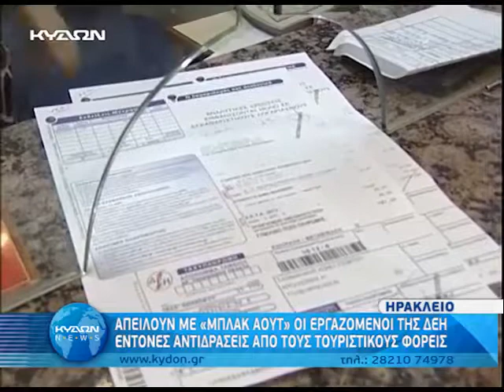01 07 2014 ΑΠΕΙΛΗ ΜΠΛΑΚ ΑΟΥΤ